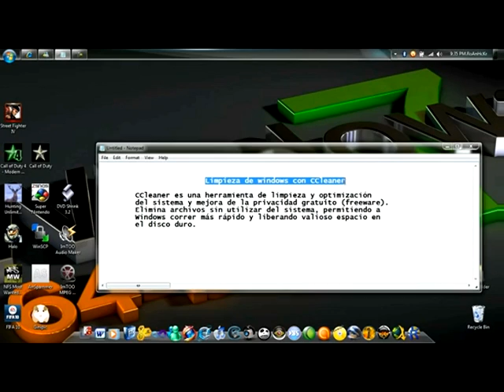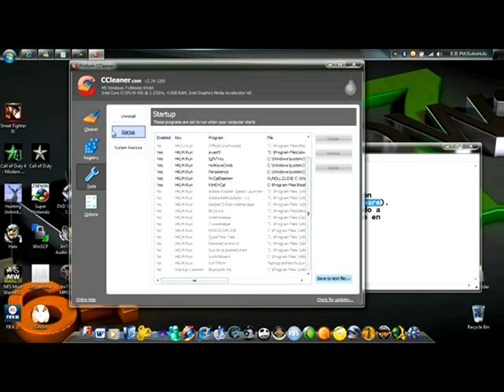Como realizar tareas de mantenimiento de PC con CCleaner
Ese vídeo explica de la mejor manera, cómo realizar tareas de mantenimiento de la mejor manera con CCleaner. Con el podrás eliminar cookies, limpiar el registro de windows (analizando el archivo regedit), y archivos innecesarios.

Gracias a RoAnHcKr por su vídeo